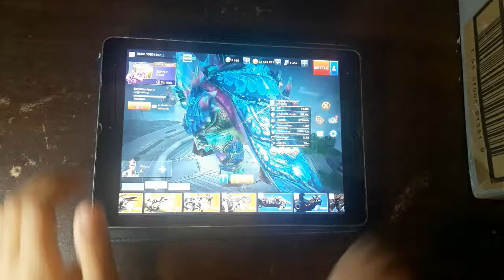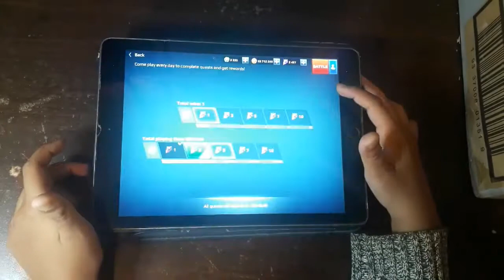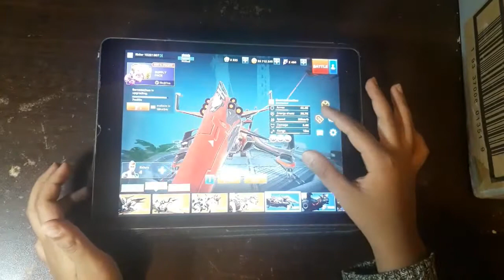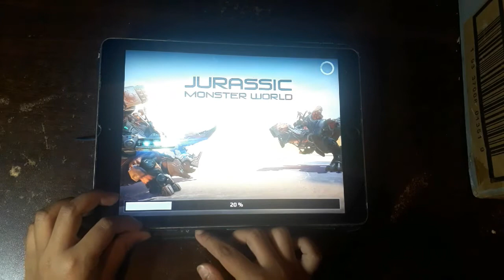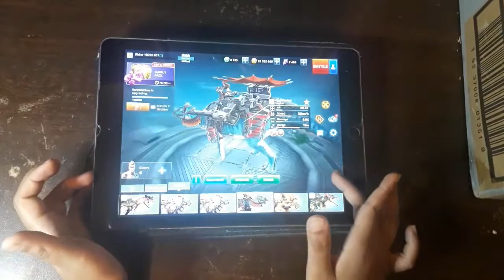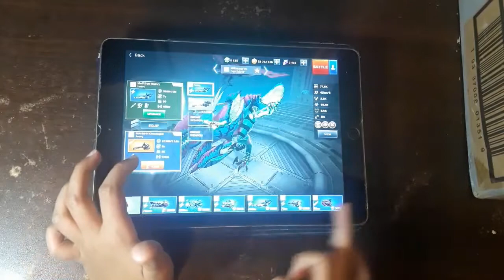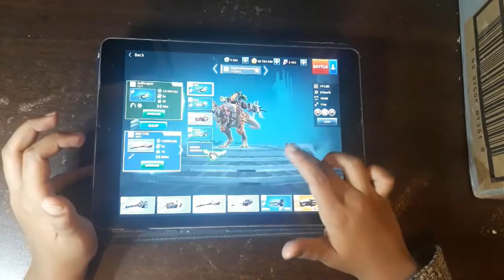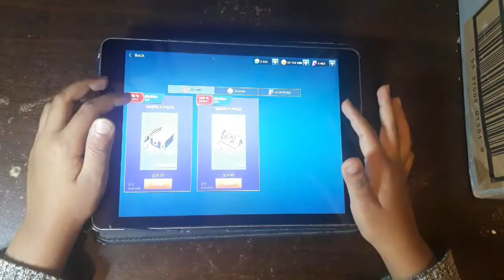Watch me play 3 battles.